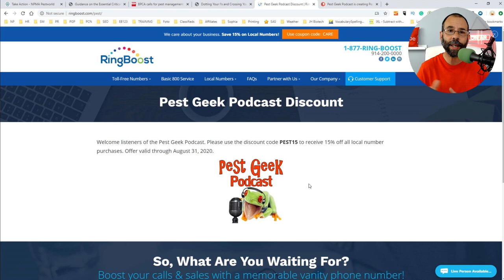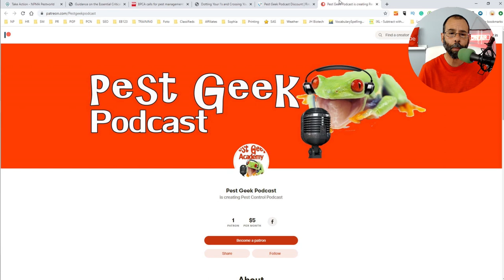Pest Control is under the Essential Critical Infrastructure Workforce Take Action Now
Pest Control is under the Essential Critical Infrastructure Workforce
Some of you listening are having to be at home business is slow and you are worried about how you are going to make past the next couple of weeks. I hope we can make it with no new customers just with our current base and that cancelations are at a minimum.
Keep Asking, Seeking, Knocking
Matthew 7:7“Ask, and it will be given to you; seek, and you will find; knock, and it will be opened to you. 8For everyone who asks receives, and he who seeks finds, and to him who knocks it will be opened. 9Or what man is there among you who, if his son asks for bread, will give him a stone? 10Or if he asks for a fish, will he give him a serpent? 11If you then, being evil, know how to give good gifts to your children, how much more will your Father who is in heaven give good things to those who ask Him! 12Therefore, whatever you want men to do to you, do also to them, for this is the Law and the Prophets.
As you know, over the past several days as more information on the Coronavirus (COVID-19) is being disseminated by the federal, state and local governments, there has been a push to classify industries as essential or non-essential. Those deemed as essential can continue to operate as more quarantines and restrictions are put in place. WVPMA & NPMA firmly believe that structural pest control is an essential industry that must continue to provide the valuable services we offer during this pandemic.
Tell your State lawmakers that pest control is an essential service!
MEMORANDUM ON IDENTIFICATION OF ESSENTIAL CRITICAL INFRASTRUCTURE WORKERS DURING COVID-19 RESPONSE FROM: Christopher C. Krebs Director Cybersecurity and Infrastructure Security Agency (CISA)
Workers supporting HEALTHCARE / PUBLIC HEALTH, FOOD AND AGRICULTURE
BPCA calls for pest management professionals to be designated “key workers” amid Covid-19 pandemic
Allen Fugler, director of risk management for Xterminator Pro, a division of Houston International Insurance Group (HIIG), created a check list called: Dotting Your I’s and Crossing Your T’s on Employment Paperwork
• Accident report forms
• Employee injury forms (state and OSHA 300A)
• OSHA and state employment posters
• Vehicle maintenance logs
• Vehicle use and cell phone policies
• Employment applications
• Licensing and training records
• MVR release forms
Hey the phone isn’t ringing yea I know it has slowed down for use too,
Have you thought about getting a toll free number or maybe a local or toll free you know like 888-got-bugs or an easy to remember number 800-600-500.
RingBoost, the nation’s leading provider of toll free and local phone numbers,
They would like to show their appreciation to the pest geeks. Since you are an essential part  of the infrastructure.
RingBoost understand how important it is for households and businesses to be able to connect with service providers who work to ensure the safety of their families and employees.
In an effort to help connect pest control owners with the customers who need them during these trying times, RingBoost is proud offer a 15% discount to the entire pest control community.